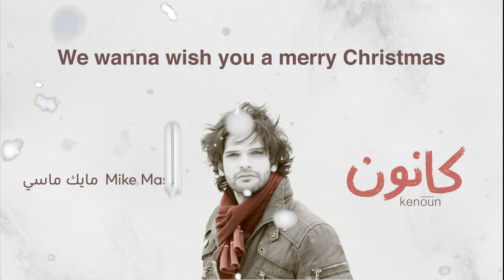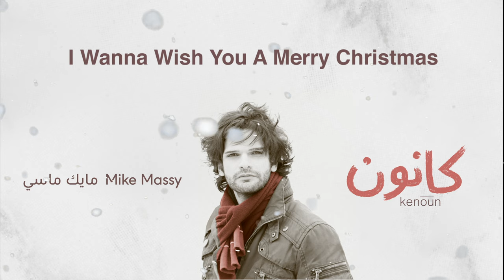Mike Massy - Feliz Navidad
Arranged and Produced by Mike Massy

Lyrics By: José Feliciano
Composed By: José Feliciano

Vocals: Mike Massy
Electric Bass: Frédéric Liebert
Drums: Guillaume Marsault
Percussions: Haykel Skouri
Guitars: Simon Veyre
Piano: Valérie Benzaquine
Keys: Alexandre Missakian
Backing Vocals: Salima Hardan, Nadine Panaskiva, Roland Snoun,  Amir Lebbos.

Live Sound Engineer: Sana Romanos
Live Recording Engineer: Mohammed Khattam
Edited, Mixed and Mastered by: Elie Kallab

Special Thanks to: Ralph Sleiman
Special Thanks to: Nami Moukheiber
Design: Layal Sleiman
Video Edit: Sary Asmar
 مايك_ماسي#
Feliz navidad
Feliz navidad
Feliz navidad

Feliz navidad
Feliz navidad
Feliz navidad

We wanna wish you a merry Christmas
From the bottom of our heart

Feliz navidad
Feliz navidad
Feliz navidad

Feliz navidad
Feliz navidad
Feliz navidad